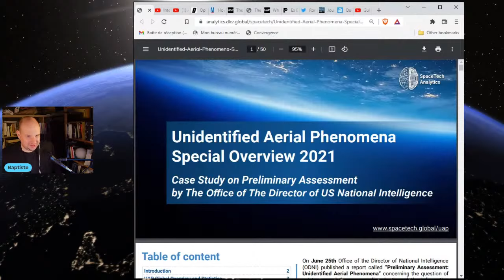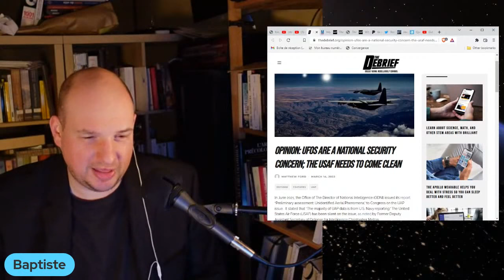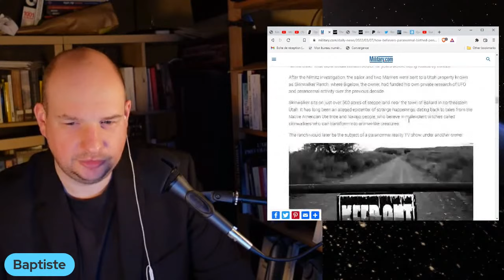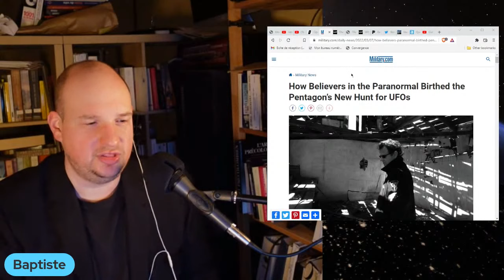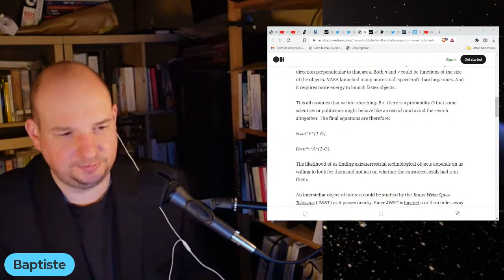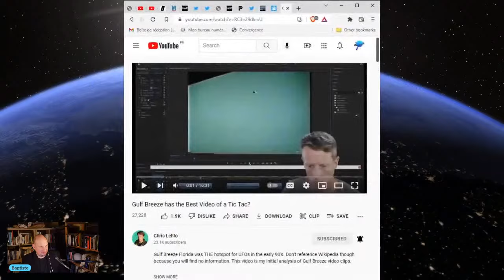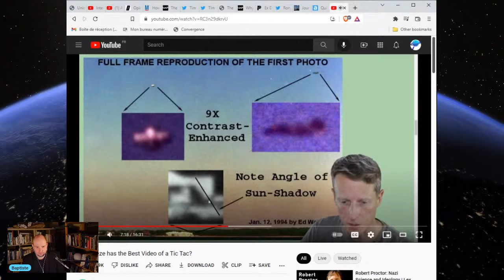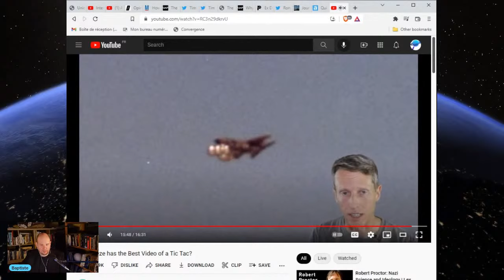Français; Interview de Lue Elizondo, les slide de Space Tech sur les Ovnis, les articles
Sources:
dkv

Explorer Lab a pour but de diffuser les meilleures sources des domaines aux frontières de la science et de la recherche

Dans la mesure du possible l'ensemble du contenu est démonétisé et les publicités sont enlevées. Facebook